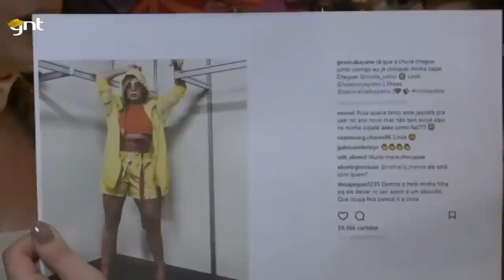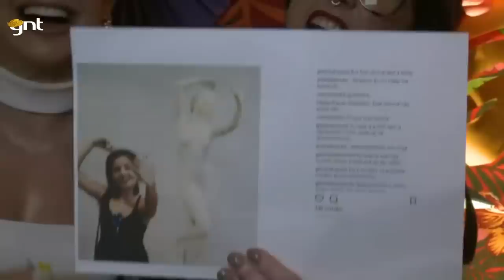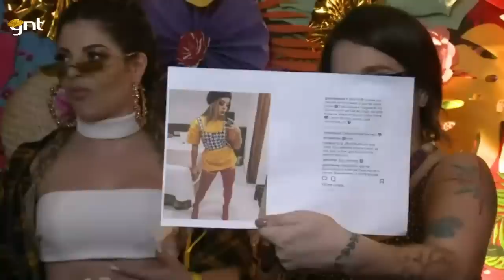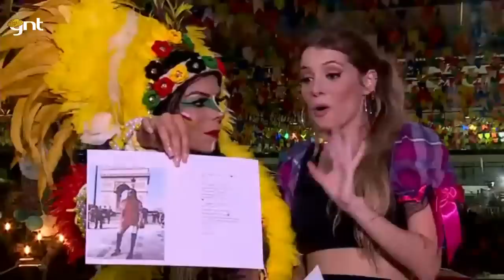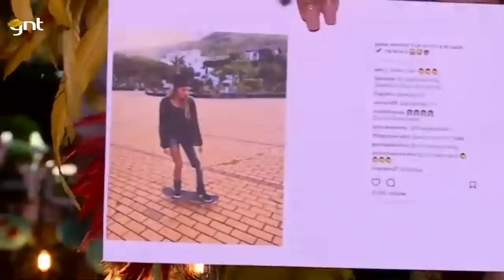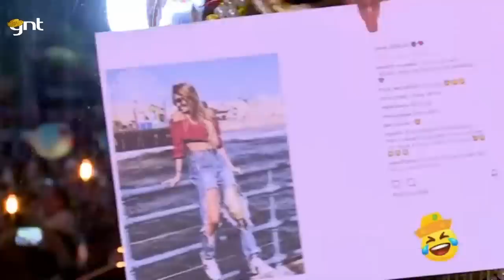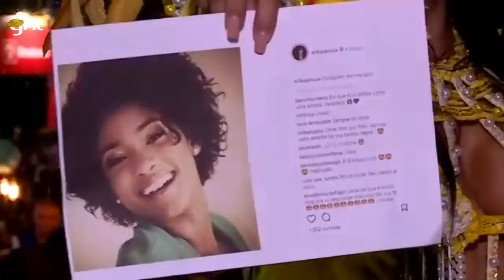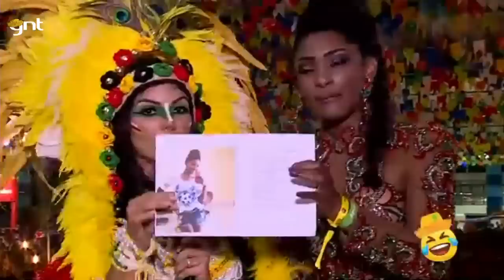São João da Thay AO VIVO! Evelyn Regly e Pathy dos Reis direto do evento da Thaynara OG no Maranhão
Quinta-feira, dia 28/06, a partir de 22h! Direto do Maranhão, Thaynara OG organiza o São João da Thay com a participação de Pabllo Vittar, Preta Gil, Fernando e Sorocaba, Luisa Sonza, Thaeme e Thiago, Tauã e Kauã Cordel, Dilsinho, Cat Delears, Lucy Alves, Tori Huang e César Nascimento.

Quem apresenta essa live imperdível é ninguém menos do que a dupla Pathy dos Reis e Evelyn Regly. Não perca!